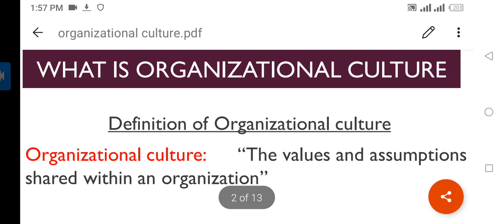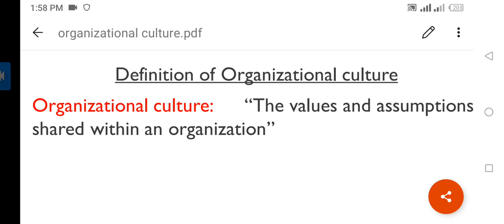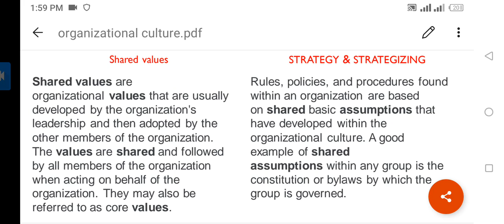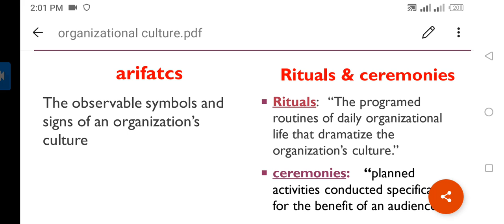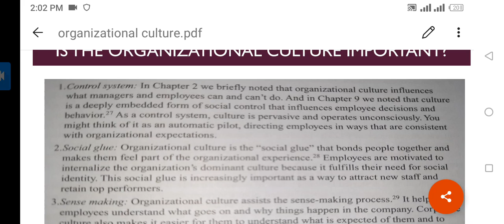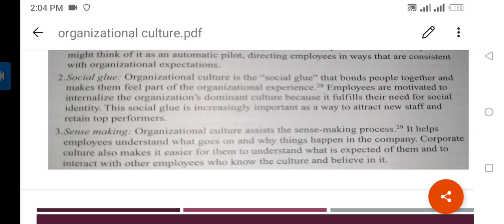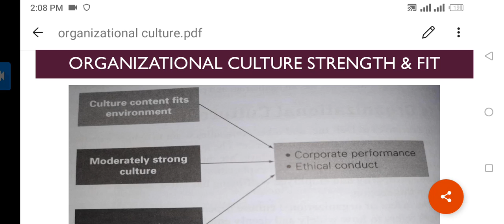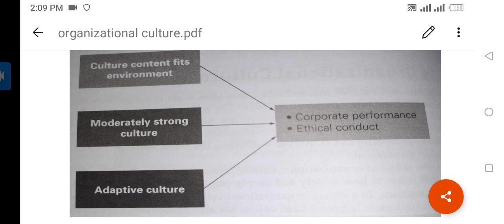ADP 2nd - Chapter No. 10 - Organization Culture - 3rd Lecture - Part 1